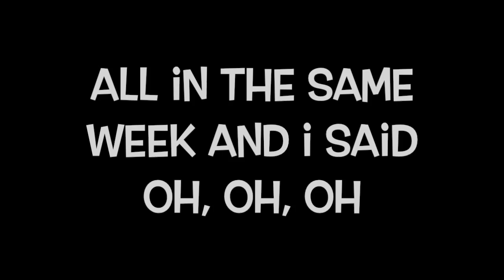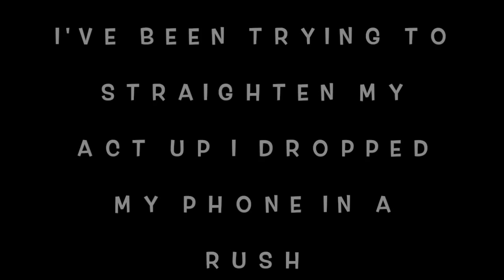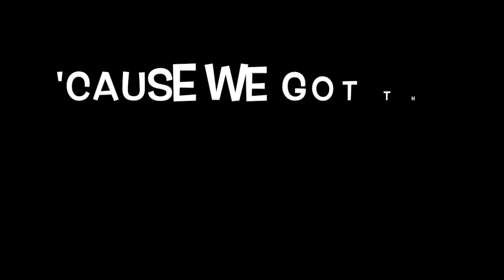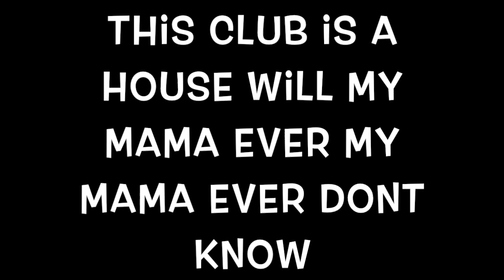Poison - Jet Black Alley Cat Lyric Video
Lyric Video For The Song Poison By Jet Black Alley Cat.

NO COPYRIGHT!